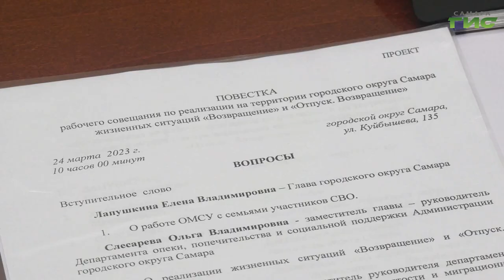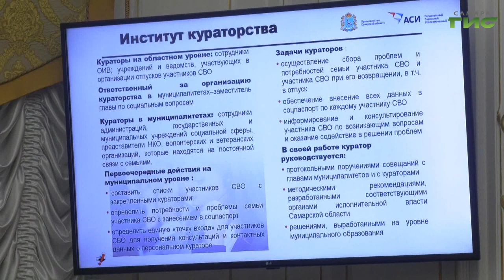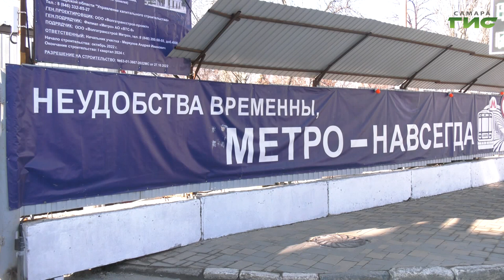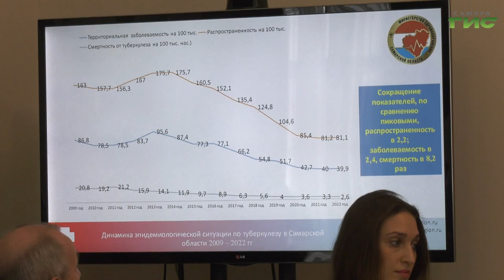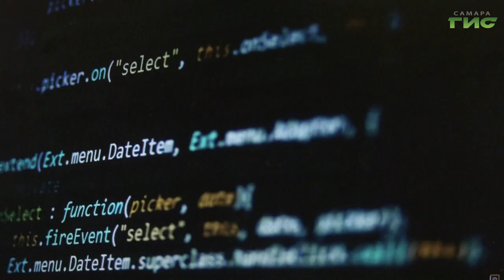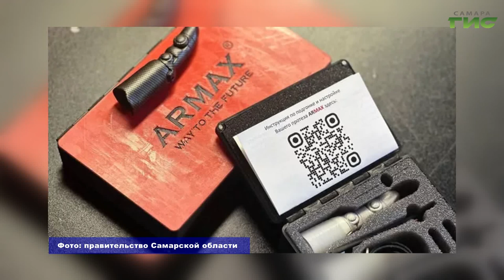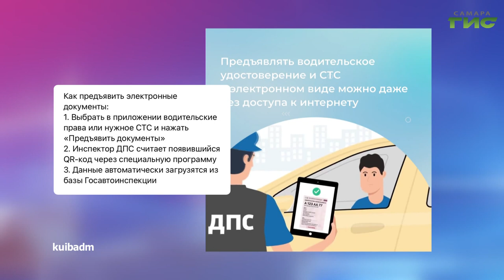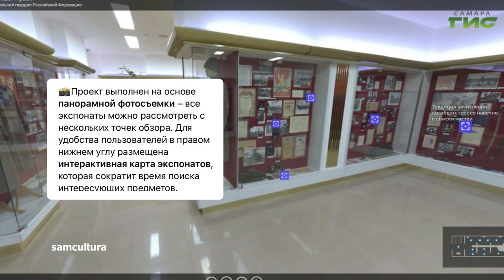"События" от 24.03.2023 (вечер)